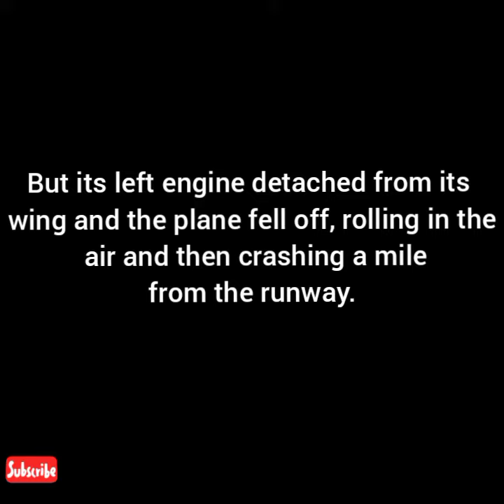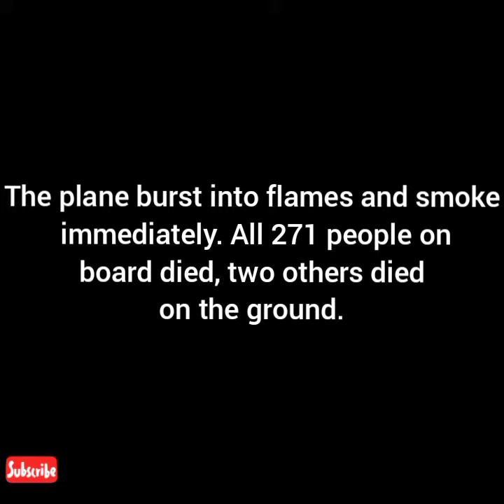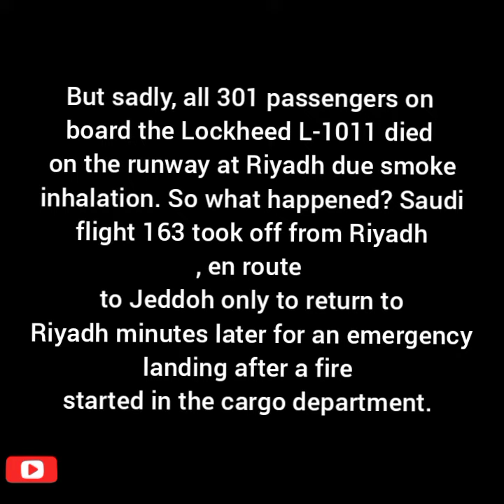TOP 5 world's🌍 deadliest plane crashed🙀 #2021 crash # danger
hello

welcome to my apvlogyt channel